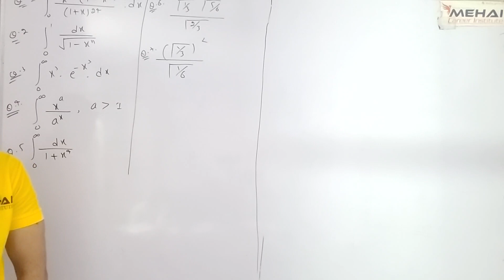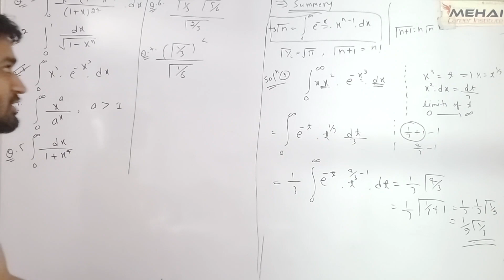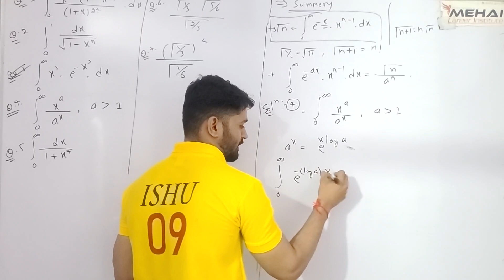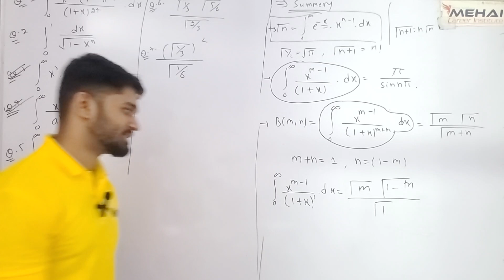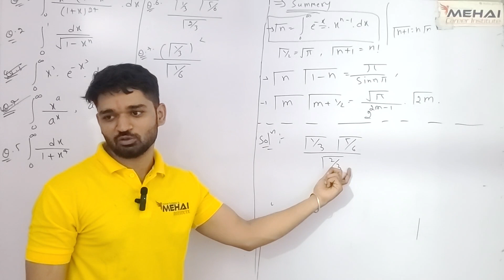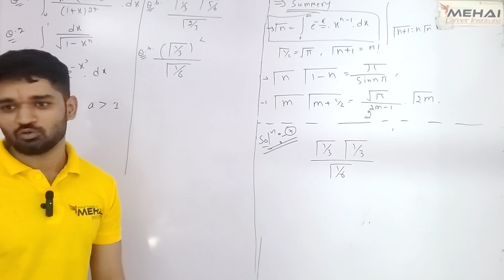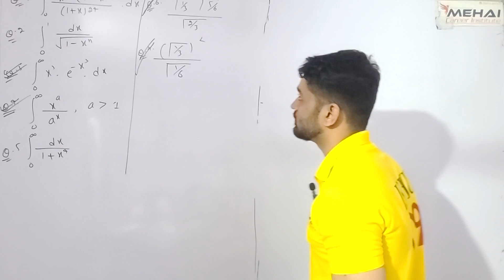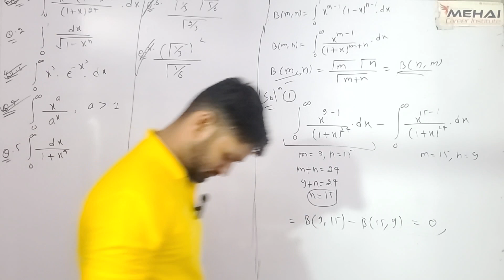beta gamma 5